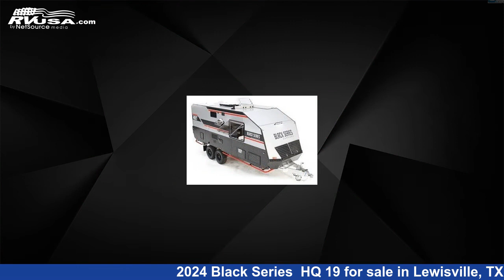Eye-catching 2024 Black Series Travel Trailer RV For Sale in Lewisville, TX | RVUSA.com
This 2024 Black Series HQ 19 is a Travel Trailer RV. It is located in Lewisville, TX 75067 and is offered for sale by Travelcamp of Dallas. This New Black Series Is 26' 0" in length and features a BEIGE interior, sleeps 4.The unloaded weight of this 2024 Black Series HQ 19 is 6733 lbs.

Travelcamp of Dallas is a dealer for brands like: Forest River, Nexus and offers the following rv services: Parts/Accessories, Service. They stock rv types such as: Class C, Destination Trailer, Fifth Wheel, Popup, Toy Hauler, Travel Trailer. For more information and pricing on this unit, To see all units available for sale by Travelcamp of Dallas,